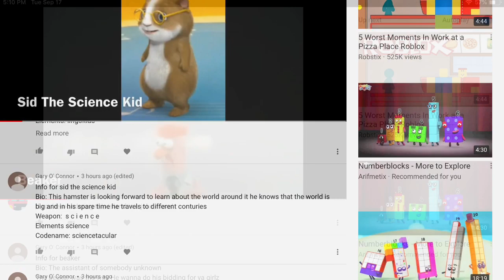Sid The Science Kid Island Bios Part 1